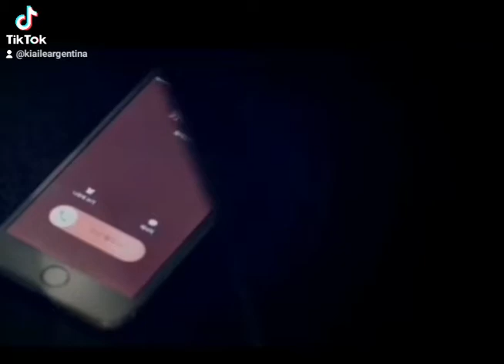Song Joong-ki. Una nueva historia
Si es que soñar no cuesta nada...por que no una nueva historia como esta?!!!A quien buscará??a ti??a mi?? a todas!❤😍🤭